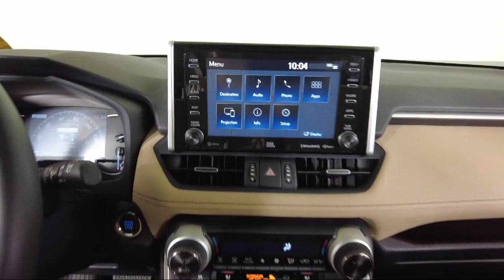2021 Toyota RAV4 Limited Sport Utility Bozeman Belgrade Big Sky Livingston Butte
2021 Toyota RAV4 Limited Sport Utility Stock Number: T09248 Vin:JTMN1RFV9MD082559.